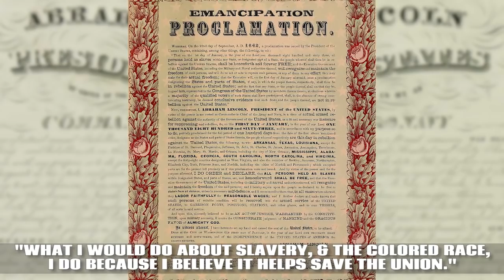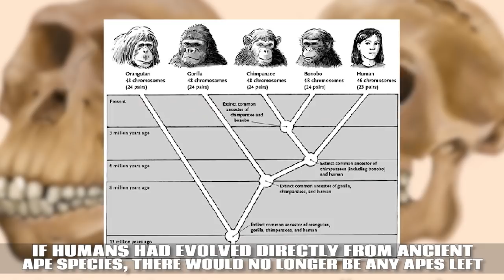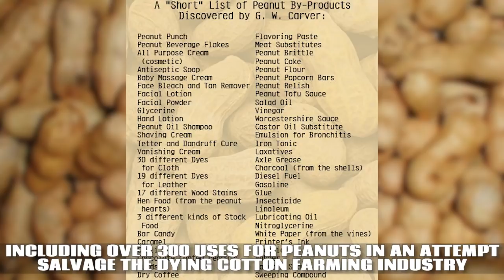Biggest Lies We Were Taught In School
Top 10 Misconceptions, theories and facts written in your textbooks that were most likely to be inaccurate or false.

We have a lot of trust into the educational system to teach us and our children the most accurate information as possible. But, as we know that the educational system is still a developing machine, some of the facts that we learned in school have been discovered to not exactly be true. It’s hard to comprehend that our teachers and administrators may have been misleading us, but recent studies and discoveries have forced school districts to order some new textbooks and rethink the teaching curriculum. The education that our grandparents received is certainly not the same education that we receive today. The biggest difference is that the educational system today is dedicated to doing well on the tests. Some believe that this has ruined our schools while others think it is upholding students to the highest standard of learning and showing proof of that knowledge.
So, what lies have we been taught in school? During Black History Month in the United States, we were presented with the “fact” that George Washington Carver invented peanut butter. On the contrary, while Carver did invent many uses for the peanut, peanut butter was not one of this inventions.
Vomitoriums were rumored to be the archways in Roman coliseums where the rich would gorge themselves with food and then vomit in the archways as a presentation of their wealth. Even though the word “vomitorium” implies that it’s a space dedicated to throwing up, the archways were actually used for entrances and exits for spectators of the coliseum. In this case, the truth is not as interesting as the lie we were taught in school.
In history class, we were taught that the assassination of the Archduke Franz Ferdinand was the catalyst that set off the First World War. However, historians haven’t been able to actually pinpoint the exact reason why World War I started, but there was plenty going on before Ferdinand was killed.
Speaking of history, in elementary school, we were taught about how the Pilgrims and Native Americans came together for the first Thanksgiving to celebrate their survival of a harsh winter and working together. But in reality, the pilgrims actually brought plague and disease to the Native American tribes on purpose as a way to gain control of their land without having to lift a finger.
In art history, we learned that Vincent Van Gogh was so overwhelmed with love for his cousin that he cut off his own ear to send to her. However, it is believed that Van Gogh engaged in a bar fight with fellow artist Paul Gauguin, who withdrew his sword and sliced off Van Gogh’s ear. The story that would survive was the story believed to have been told by both artists in order to keep Gauguin out of jail.
One of the most disturbing lies that has recently come to light is Abraham Lincoln’s feelings on slavery. History has always told us that Lincoln’s goal was to free the slaves. However, documentation has proven that Lincoln only freed the slaves as a way to preserve the Union.
There are more lies where that came from!

Featuring:
George Washington Carver
Vomitoriums
Archduke Ferdinand
Christopher Columbus
Thanksgiving
Evolved From Apes
Van Gogh’s Ear
Abraham Lincoln Opposed Slavery
The 13 Colonies